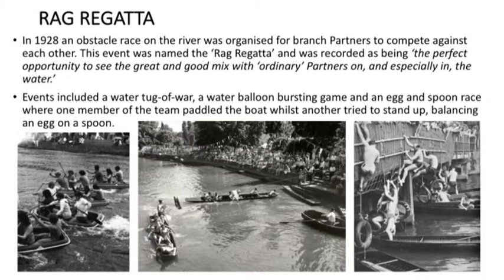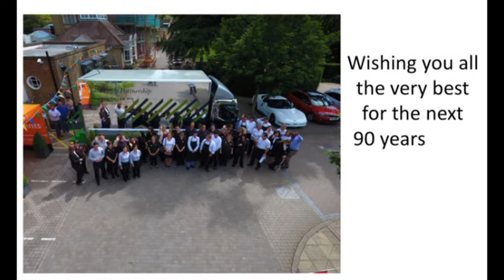History Pictures Odney Club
The week end of July 1st and 2nd 2017 was the 90th anniversary of the opening of the Odney Club, the first hotel belonging to the John Lewis Partnership, this video includes pictures from this weekend along with a few pictures outlining the history of this instertution